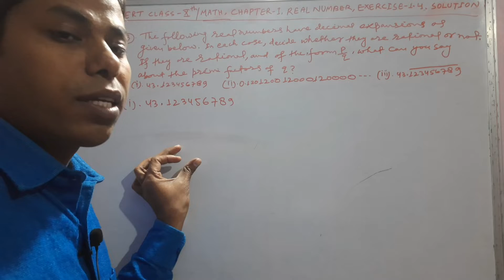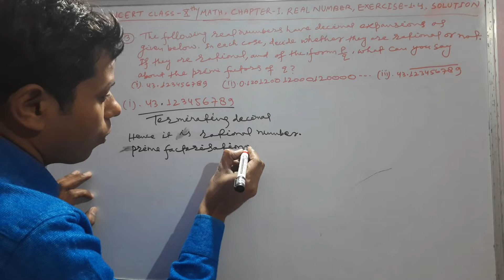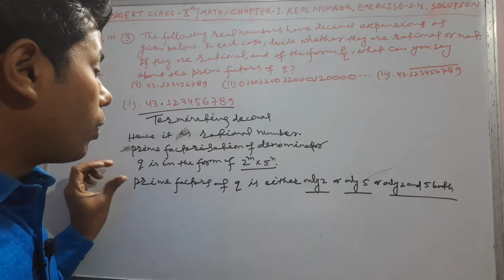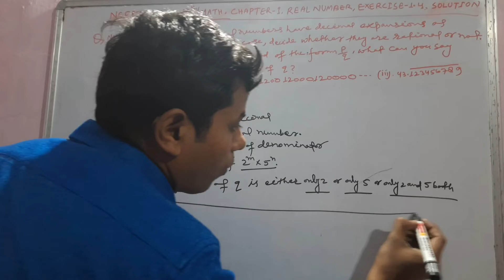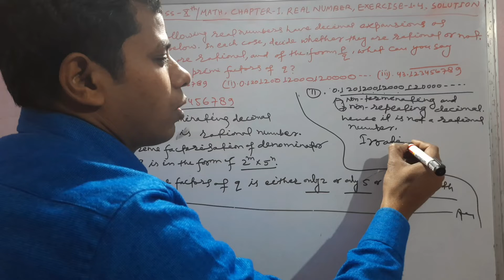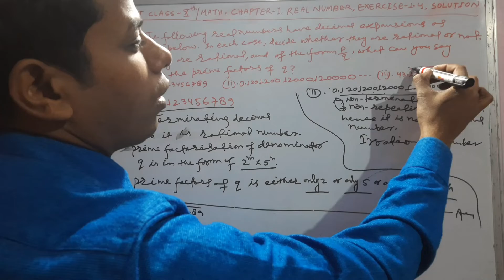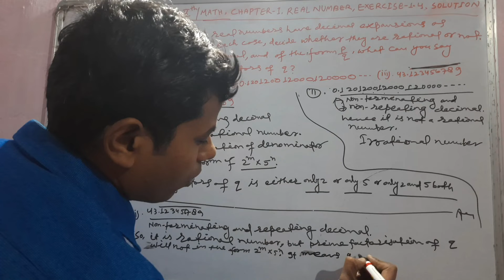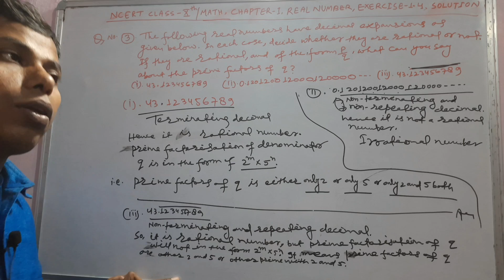NCERT Class-10th Math Chapter-1, Real Number Exercise-1.4-Q.No.-3, Solution//Arya Teaching Classes